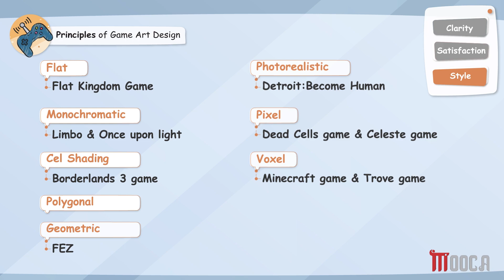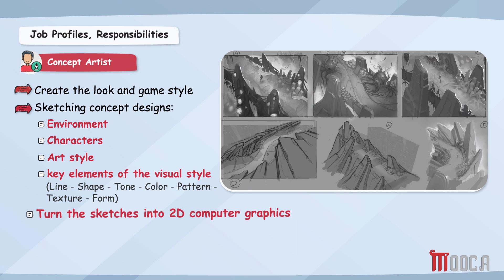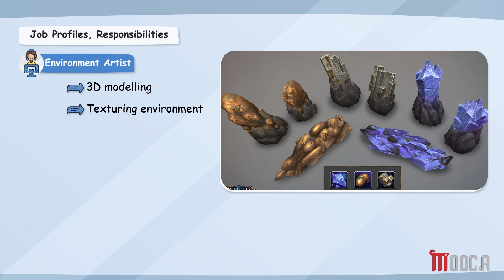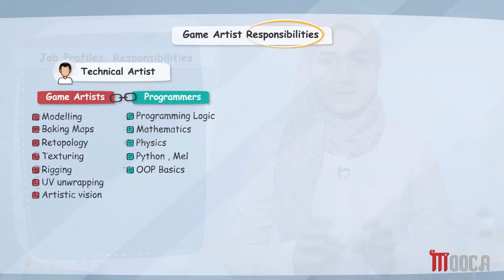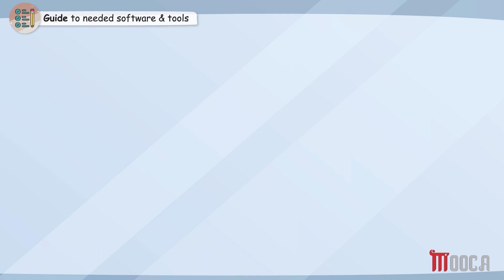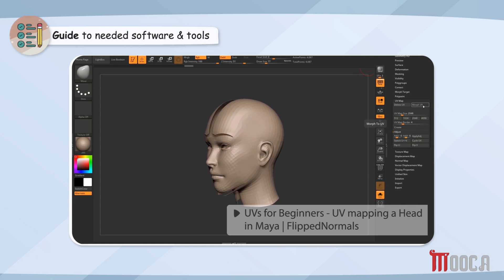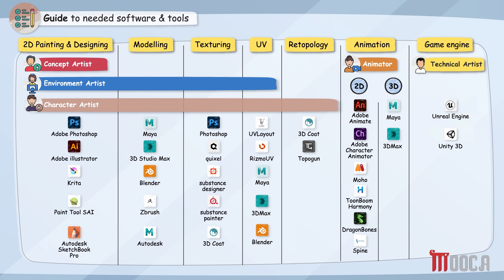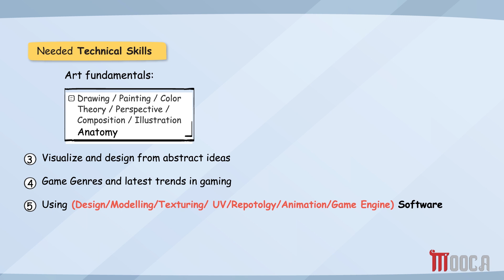Game Art Job Profiles